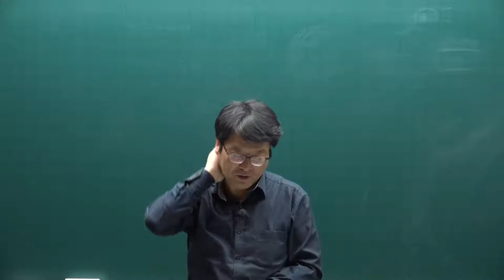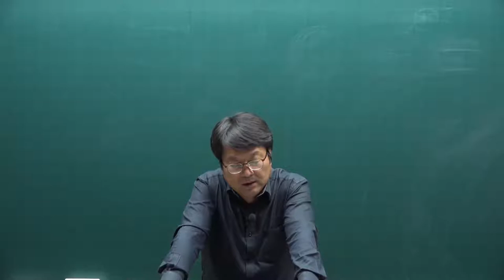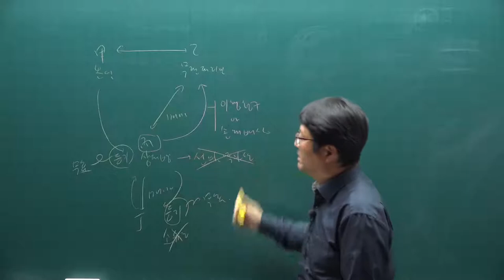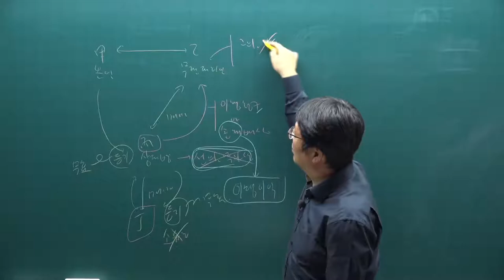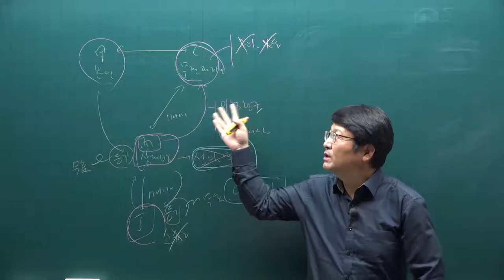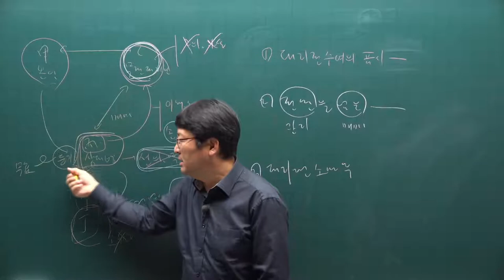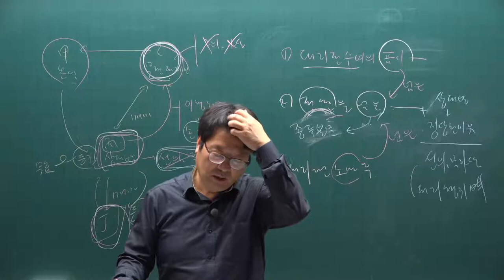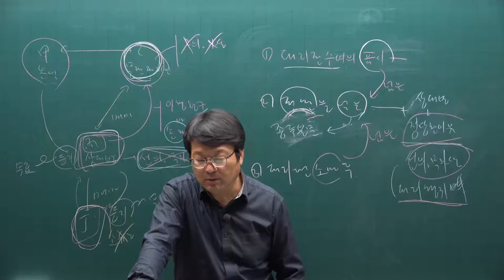[주전무] 2021년 주택관리사 민법 기출문제풀이과정 23강